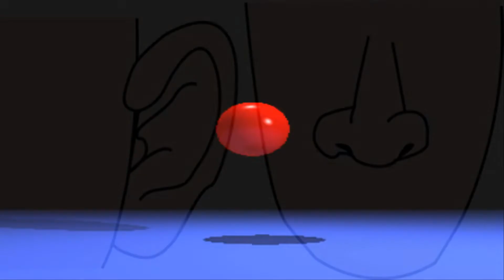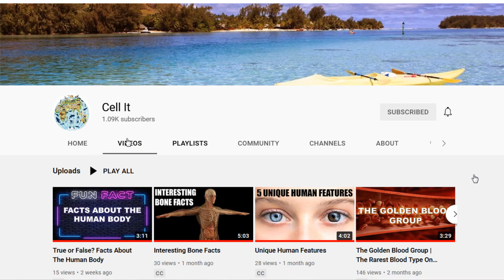Human Body Parts That Never Stop Growing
I think most of us believe that we as humans stop growing at a certain age and as we get older, our body starts to shrink. But has anyone told you that there are a few body parts that never stop growing even as we grow older? Well, if no one has shared this small wisdom with you before, let me be the first to tell you that our ears and nose never stops growing.
You might look around and see a bunch of senior citizens and notice that, in-fact, their facial appendages are slightly larger than their younger counterparts. So why is this? Well, it is true that as we age, our nose and our ears do get bigger, but not because they are growing. The real reason is a common scientific force known as GRAVITY.
You see, our nose and our ears are made of cartilage and while many people mistakenly believe that cartilage never stops growing, the fact is cartilage does stop growing. However, cartilage is made of collagen and other fibers that begin to break down as we age.
As you age, gravity causes the cartilage in your ears and nose to break down and sag. This results in droopier, longer features. Studies have estimated that ears lengthen at a rate of about .22 millimeters per year. The growth appears in men and women, so it's just one of the many universal joys of getting older.
Noses and ears are made of cartilage, a flexible tissue that’s harder than skin but softer than bone. It wears down over time and doesn’t give as much support to the skin on top of it. Your skin also loses elasticity and firmness over time, and it tends to sag. Loose or sagging skin over a weaker cartilage frame makes ears and noses look longer.